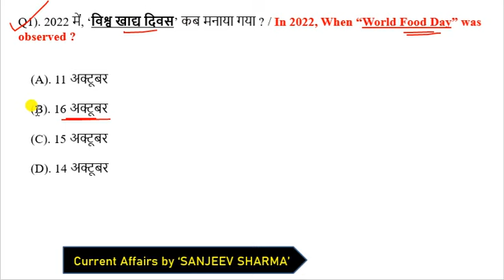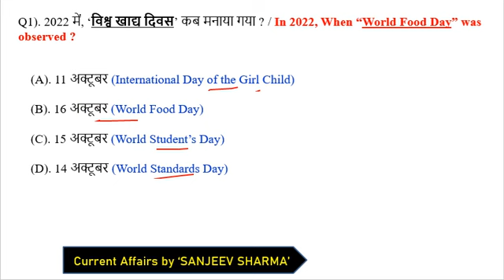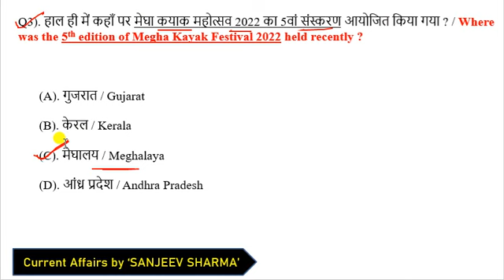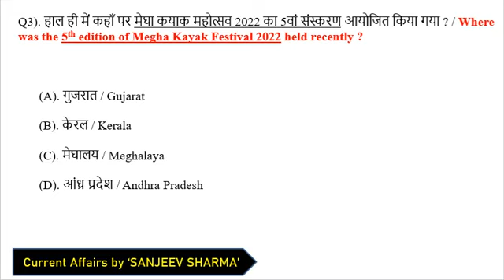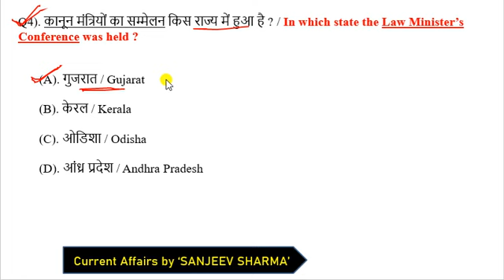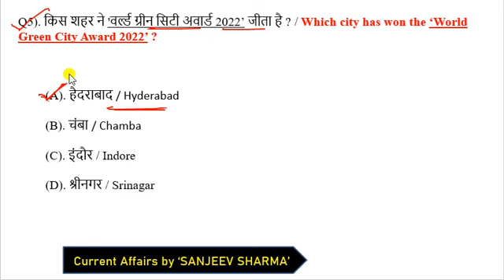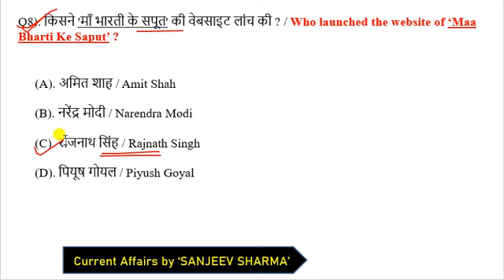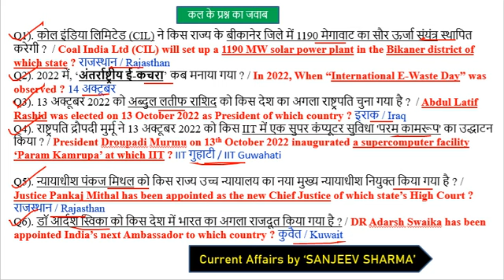17 Oct 2022 Current Affairs Today |Daily current affairs | 17 Oct Next Exam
CrazyGkTrick
daily current affairs
next exam
current affair today | 17 October 2022 current affairs | current affairs in hindi

17 October 2022 Current Affairs
17 October 2022 current affairs in hindi
17 Oct current affairs
17 October current affairs
17 Oct 2022 current affairs
17 Oct current affairs 2022
17 Oct ca 2022
17 Oct currrent affairs in hindi
17 Oct current affairs 2022 in hindi
17 Oct ca in hindi
17 Oct 2022 current affairs in hindi